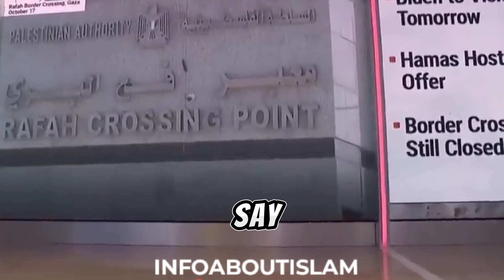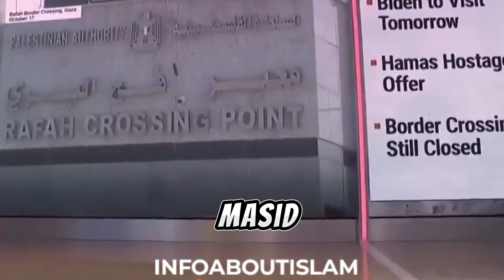PRAY FOR THE PEOPLE OF PALESTINE🇯🇴 PALESTINE UNDER ATTACK 😭